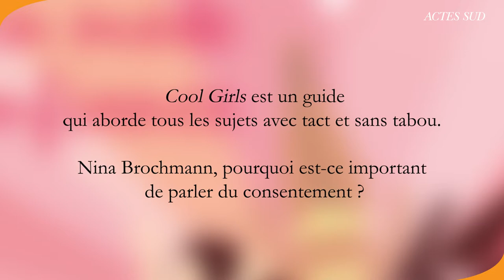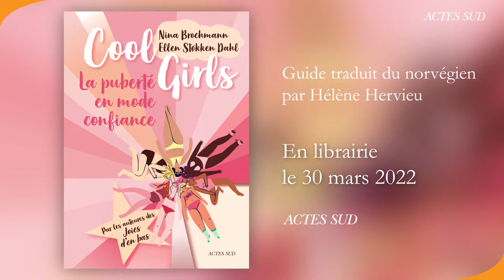Nina Brochmann | Pourquoi est-ce important de parler du consentement ?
« Quelle que soit la chose que tu souhaites faire, c’est toi qui décides.
Avec ce guide, on essaie de leur donner la force et les mots pour le faire. »
Nina Brochmann

**Cool Girls. La puberté en mode confiance** de Nina Brochmann & Ellen Støkken Dahl, en librairie le 30 mars 2022.

Avec tact mais sans tabou, Nina Brochmann & Ellen Støkken Dahl abordent tous les sujets : les seins, la graisse, la pilosité, l’acné, la transpiration, l’anatomie génitale, les règles, les protections périodiques, les complexes, les émotions, le désir, le sentiment amoureux, la proximité, les rapports sexuels, l’orientation sexuelle, le consentement, le manque de confiance en soi, les réseaux sociaux, les agressions sexuelles, les troubles alimentaires et psychologiques, etc. Un guide décomplexant pour ne plus subir sa puberté, mais l’apprivoiser. Un guide souriant pour faire face avec confiance à ce grand bouleversement. Avec **Cool Girls**, les auteures des **Joies d’en bas** confirment qu’elles ont un talent fou pour expliquer sans embarras des choses a priori embarrassantes.